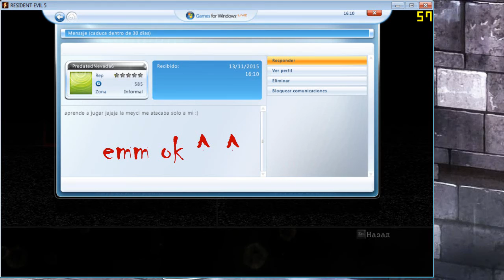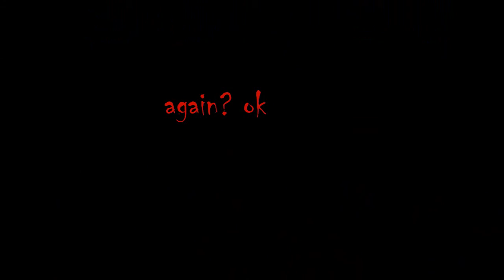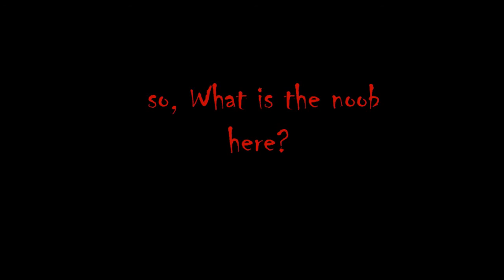RE5 PC Versus 1vs1 (PredatedNevada6) Quitter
5 "Quitts" seguidos, eso es normal? te daría la razón pero como a todos les dices lo mismo "Camp","Cheats","2vs1", asi que tu comentario como Stephen Hawking. es INVALIDOOOOOOOOO :v